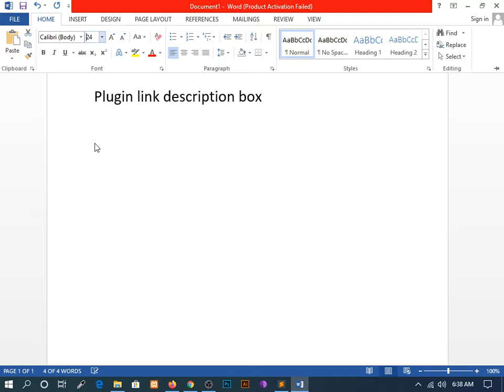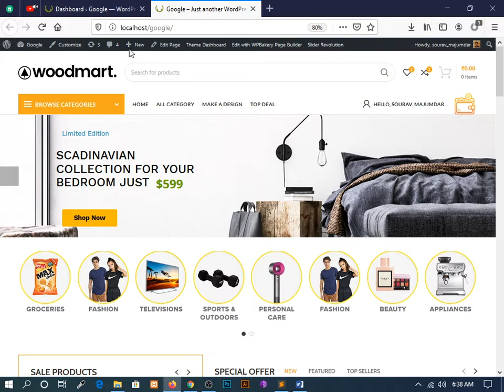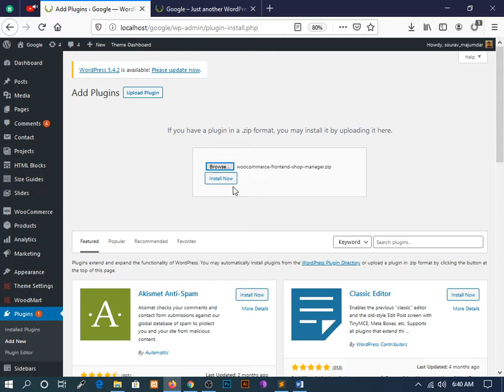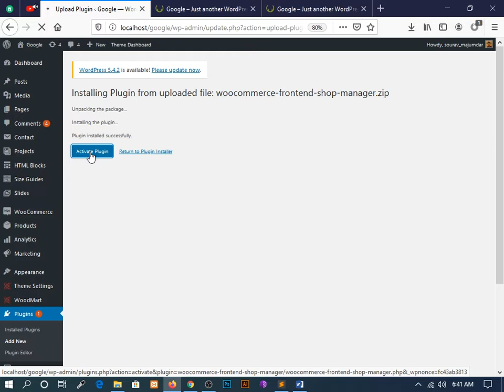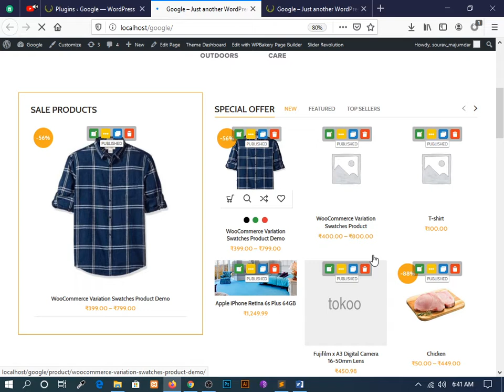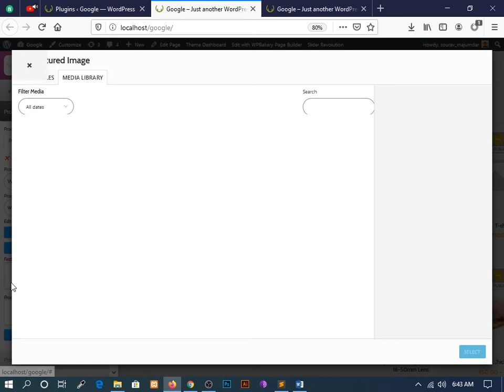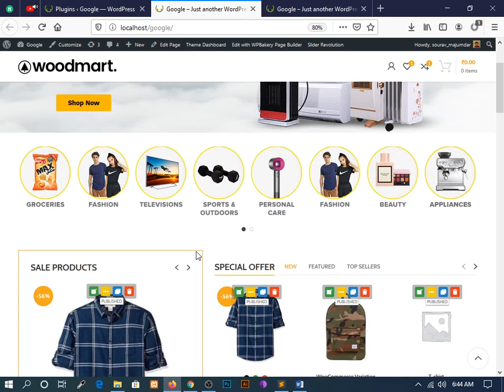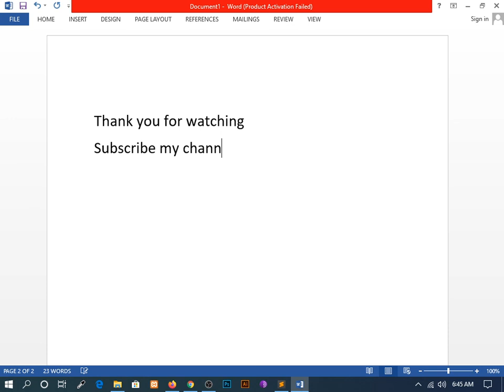Live Product Editor for WooCommerce limited offer by codecanyon | The codestar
Hello friends!

woocommerce product
Live Product Editor

Martfury - WordPress Theme install & Demo import part-1